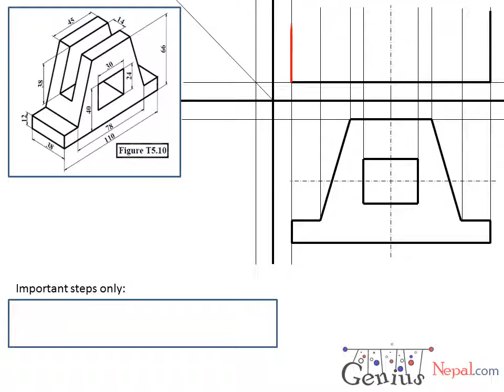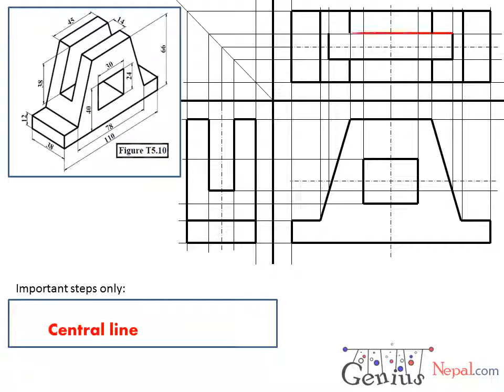Engineering Drawing Tutorials Orthographic drawing 1 with front view and slide view T 5 10 YouTub